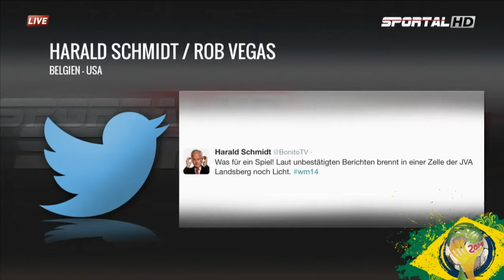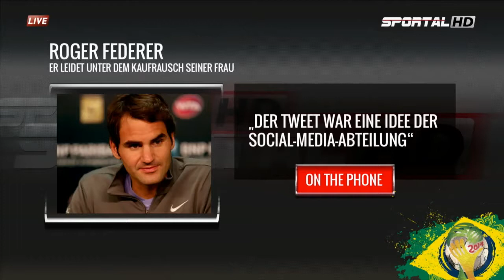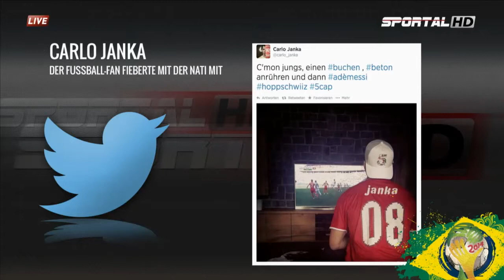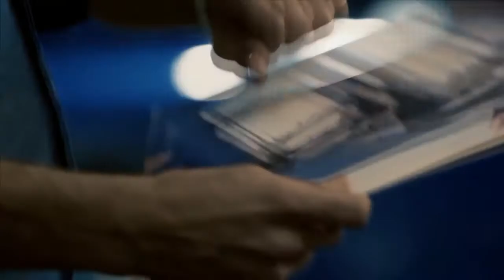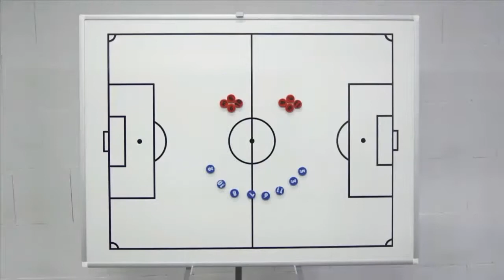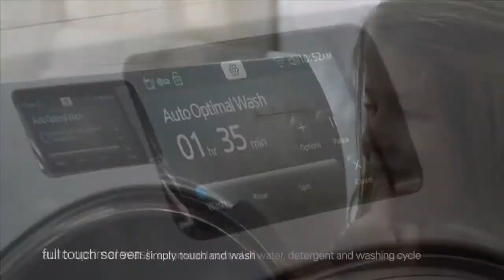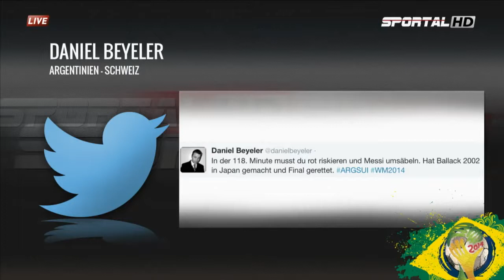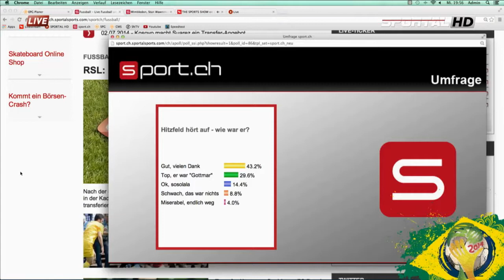The Sports Show, 02.07.2014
Vor den WM-Viertelfinals: Christoph Spycher (47-facher Internationaler) sowie Martin Andermatt (32 Länderspiele) sind die heutigen WM-Experten bei "The Sports Show". Martin Andermatt spricht dabei exklusiv über seine Eindrücke aus Brasilien.